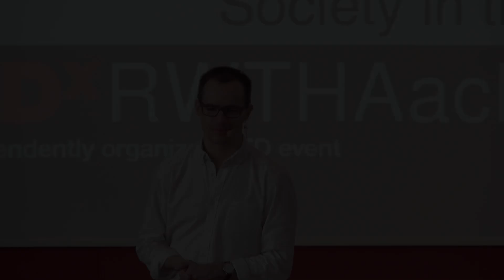Society in the brain | Dr. Danilo Bzdok | TEDxRWTHAachen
This talk was given at a local TEDx event, produced independently of the TED Conferences. Researcher Danilo Bzdok explains how our brains have been shaped by the necessity to establish relationships with other humans. The ability to effectively interact with friends and enemies, he proposes, might even be at the basis of all human.

Dr. Danilo Bzdok is a former RWTH Aachen student and now Post-Doc in cognitive neuroscience and data mining at the Jülich Research Center. Working on another PhD in informatics, Mr Bzdok has a thorough understanding of how big data can help solving the greatest riddels about the human brain.